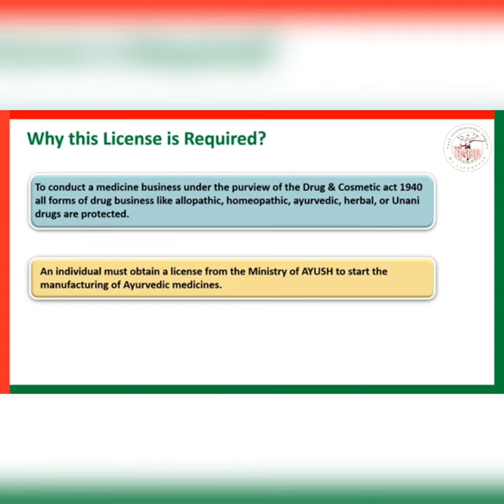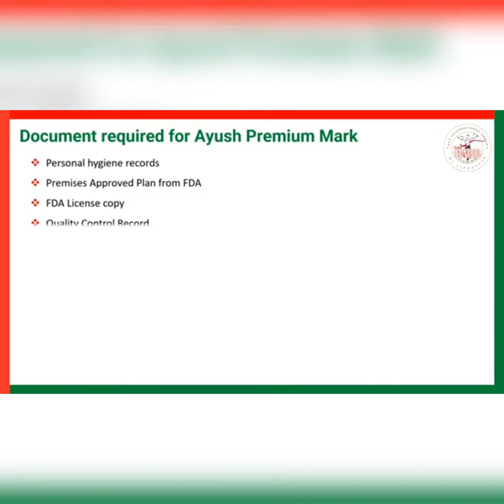AYUSH PREMIUM MARK CERTIFICATE ( World Wide )